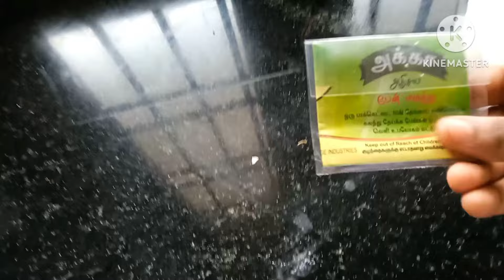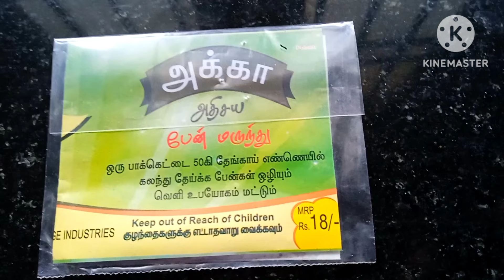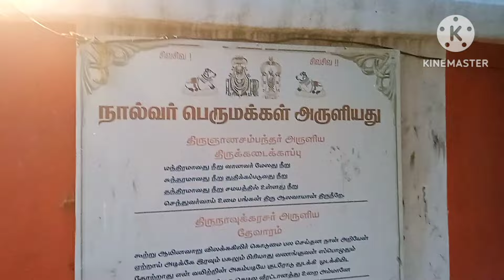இப்படி நடக்கும்னு நாங்க கொஞ்சம் கூட எதிர்ப்பார்க்க🥰 ரொம்ப சந்தோஷமா இருந்தது